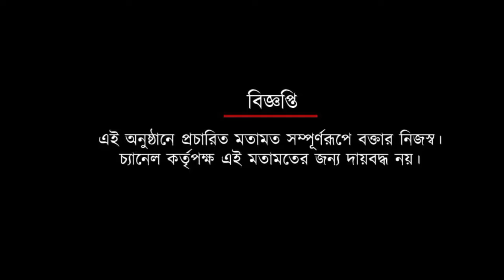ক্লাব তাঁবুতে লিগ শিল্ড জয়ের উৎসবের পরিকল্পনা চলছে: দেবাশিস দত্ত